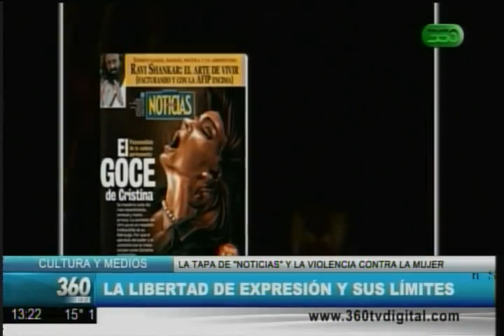360 TV - Medios: La libertad de expresión y sus límites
Emanuel Respighi analizó la tapa de "Noticias" sobre Cristina Fernández de Kirchner y la violencia contra la mujer